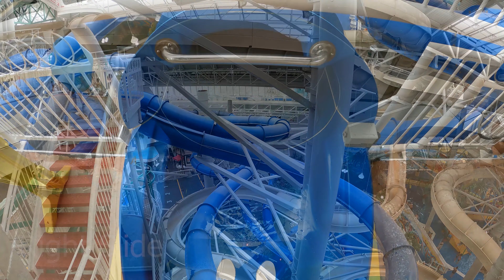World Waterpark Blue Bullet Waterslides POV (Both), West Edmonton Mall, Edmonton, AB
Take a ride on not one, but both of the Blue Bullet waterslides located in World Waterpark at West Edmonton Mall in Edmonton, Alberta.

These two-speed slides feature twists and turns. One slide is fully pitch black, and the other contains translucent sections. Ride both for the full experience!